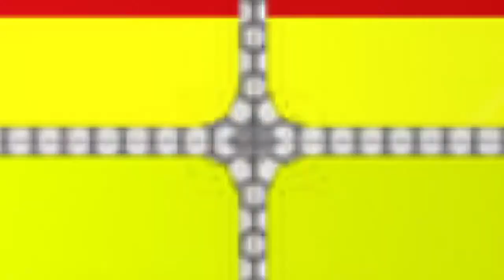Presentación del equipo mexicano de golf que estará en Tokio 2020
Nota sobre el equipo de la Federación Mexicana de Golf, que representará al país en los Juegos Olímpicos de Tokio 2020